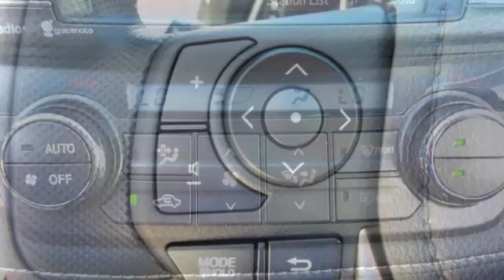2015 Toyota RAV4 Rochester MN Winona, MN S43185 - SOLD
Year: 2015
Make: Toyota
Model: RAV4
Trim: XLE
Engine: 2.5L 4-Cylinder DOHC Dual VVT-i
Transmission: 6-Speed Automatic
Color: Gray
Interior: Black
Stock #: S43185
VIN: 2T3WFREV3FW214728

Address:
4900 Highway 52 N